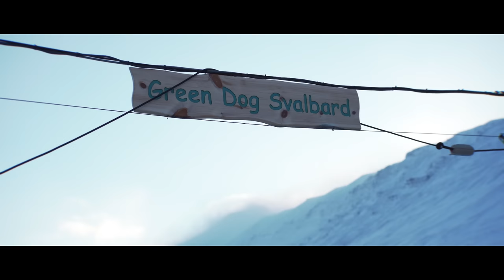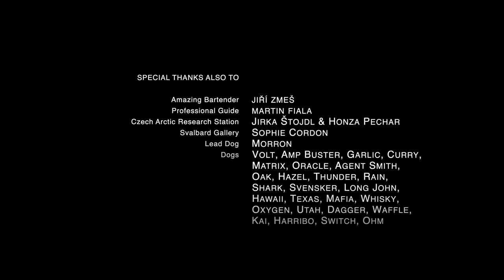SHORT FILM: Musher Jan Hvízdal - Svalbard [ENG SUBS]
Short documentary about musher and professional guide Jan Hvízdal filmed at Svalbard by Hynek Hampl.
GEAR: Sony A7 III, Sony A6400, Sony FE 24mm 1.4 GM, Sony FE 35 1.4, Sony FE 55 1.8, Sony FE 24-70mm f/4, Sony FE 100-400mm f/4.5-5.6 GM OSS
BIG THANKS TO: Jan Hvízdal, Greendog Svalbard, Sony CZ, Fjällräven CZ, Jiří Zmeš, Martin Fiala, Jiří Štojdl, Jan Pechar, Sophie Cordon and the dogs.❤️